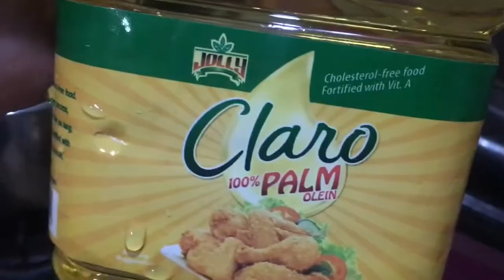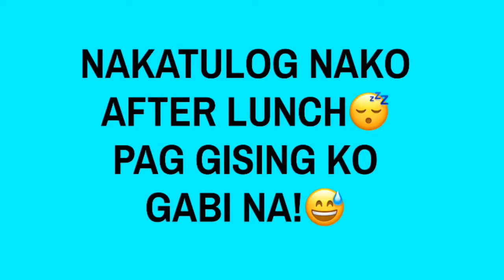VLOG8: Luto tayo Sinigang na Salmon Belly sa miso😉 | Juby Bacz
Vlog8
Ito ang aming buhay pamilya.
Simple, makulit at masaya.

Oops, wait lang...
Salamat po ulet!

- Mama juby